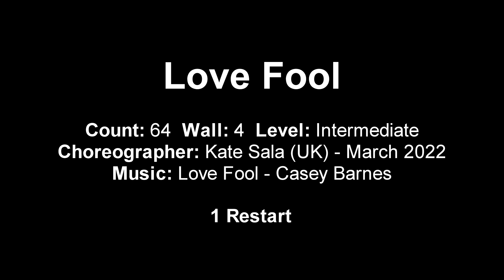Love Fool line dance (Intermediate) Count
Choreographer: Kate Sala (UK) - March 2022